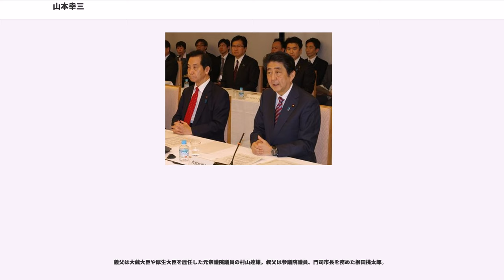山本幸三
山本 幸三（やまもと こうぞう、1948年8月8日 - ）は、日本の政治家、大蔵官僚。自由民主党所属の衆議院議員（8期）。自由民主党金融調査会長。

経済産業副大臣（第1次安倍内閣）、内閣府特命担当大臣（地方創生・規制改革）、衆議院法務委員長・消費者問題に関する特別委員長・地方創生に関する特別委員長等を歴任した。

福岡県門司市（現北九州市門司区）生まれ。福岡県立京都高等学校卒業後、東京大学理科一類に入学。しかし、3年次の専門課程に進学する際は理系から文系に転じ、東京大学経済学部卒業。

東大卒業後、大蔵省に入省した。大蔵省在職中の1973年、コーネル大学経営大学院に留学し、MBAを取得した。帰国後、岩国税務署長、アメリカ合衆国ハーバード大学国際問題研究所客員研究員等を経て、1987年6月から宮澤喜一大蔵大臣の秘書官を務めた。1991年4月より九州国際大学講師。

1990年、第39回衆議院議員総選挙に旧福岡4区（定数4）から自由民主党公認で出馬したが、次点（得票数5位）で落選した。1993年の第40回衆議院議員総選挙には結党したばかりの新生党公認で再び旧福岡4区から出馬し、同区トップ当選。1994年、新進党結党に参加し、1996年の第41回衆議院議員総選挙には小選挙区比例代表並立制導入に伴い福岡11区から出馬。社会民主党の中西績介、自民党の武田良太らを破り、再選（中西は比例復活）。、新進党を離党した。

2000年の第42回衆議院議員総選挙には保守系無所属で福岡11区から出馬し、再び社民党の中西、自民党の武田を破り3選（中西は再度比例復活）。その後、自民党に復党する。2003年の第43回衆議院議員総選挙では、過去2度の選挙を非自民で戦った山本が自民党公認、逆に自民党公認で戦った武田が無所属で福岡11区から出馬し、約16,000票差で山本が敗れた。2005年の第44回衆議院議員総選挙では、2004年8月に自民党に復党していた武田が郵政民営化法案に反対したため自民党の公認を得られず、福岡11区から無所属で出馬。山本が自民党の公認を得て出馬したが、無所属の武田は連立与党である公明党からの強力な支援を受けており、福岡11区では落選。重複立候補していた比例九州ブロックで復活し、2年ぶりに国政復帰。2006年9月、安倍内閣で経済産業副大臣に任命された。

2009年の第45回衆議院議員総選挙では山本、武田が共に福岡11区からの立候補に意欲を示したため、選挙区の調整が難航し、7月18日に福岡11区で武田を擁立し、山本は比例九州ブロックに回る方針が決定。山本の支持者はこの決定に不満を募らせ、山本自身も次回以降の選挙に向け、小選挙区での出馬を模索する意向を示した。総選挙では全国的に与党に対する猛烈な逆風が吹き荒れたものの、武田は福岡11区、山本は比例九州ブロックでそれぞれ当選。同年10月、自民党政務調査会副会長（財務金融担当）に就任。

2012年の第46回衆議院議員総選挙では、福岡11区では前回に引き続いて武田が公認され、山本は前回選挙で落選した西川京子の選挙区である福岡10区で公認を受ける。これに対し、西川は無所属での出馬を強行する構えだったが、公示日の直前に福岡10区での出馬を撤回し、比例九州ブロックに鞍替えした。福岡10区から出馬した山本は、民主党前職の城井崇を破り、6選。2014年の第47回衆議院議員総選挙でも、福岡10区で7選。

2016年8月、第3次安倍第2次改造内閣で内閣府特命担当大臣（地方創生・規制改革）に任命され、初入閣した。2017年8月、内閣府特命担当大臣を退任。同年10月、第48回衆議院議員総選挙でも、福岡10区で8選。選挙後の党人事では、行政改革推進本部長代理に就任した。

2018年10月、党金融調査会長に就任。

リフレーションの推進論者。金融緩和によるデフレ脱却の必要性を主張しており、自他共に認めるアベノミクスの仕掛け人である。長年、国会答弁において日本銀行の金融引締め政策を批判しており、自民党の野党時代は金融政策に関する勉強会を主宰して、安倍晋三に金融緩和の必要性を説いていた。東日本大震災の復興財源を賄うため、国債20兆円を日銀が直接引き受けるよう主張している。

2014年4月に消費税...